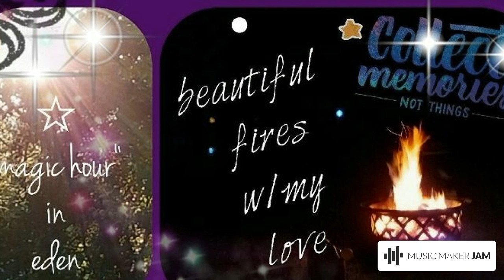Zrock %22 Keep your heart%22